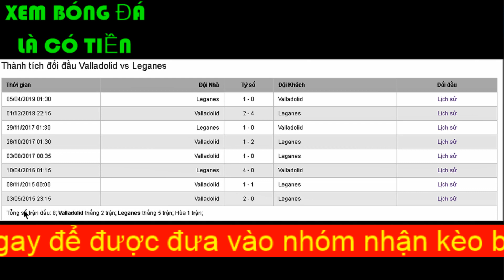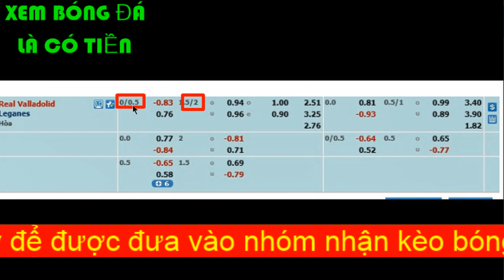Soi kèo luôn thắng Real Valladolid vs Leganes (vòng 19 La Liga)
Real Valladolid vs Leganes là trận đấu sớm vòng 19 La Liga trận đấu sẽ diễn ra vào dạnh sáng ngày 04/01/2020.
Ở trận đấu này cả hai đều cần có 1 chiến thắng để cái thiện thứ hạng của mình trên bảng xếp hạng hiện tại.
Nếu Leganes k thể vươn ra khỏi nhóm cầm đèn đỏ thì rất có thể mùa giải tới họ k còn đc thi đấu ở La Liga nữa.
với lợi thế trên sân nhà thì Valladolid có thể có 1 chiến thắng hay không. Các bạn hãy xem và cùng mình ăn kèo nhé.
Chúc ae xem videos vui vẻ